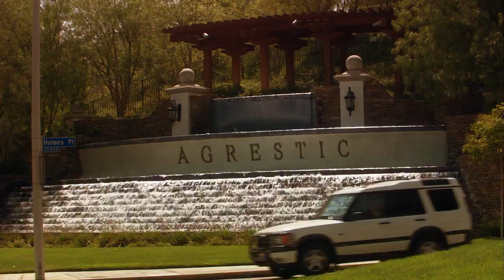Weeds - Theme Song S02E02 - Little Boxes by Death Cab for Cutie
Theme Song of the TV show Weeds
performed by Death Cab for Cutie